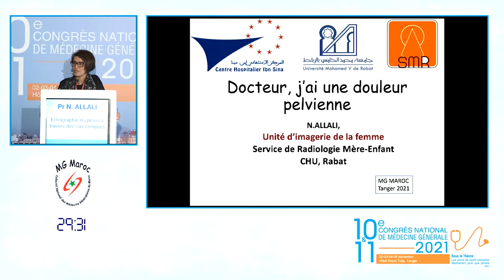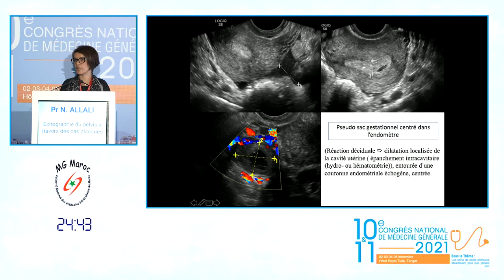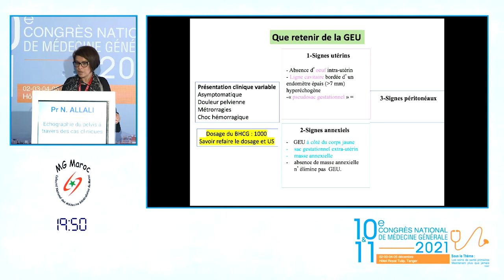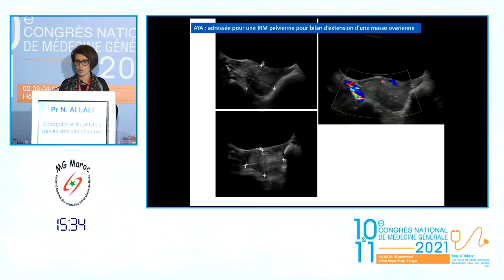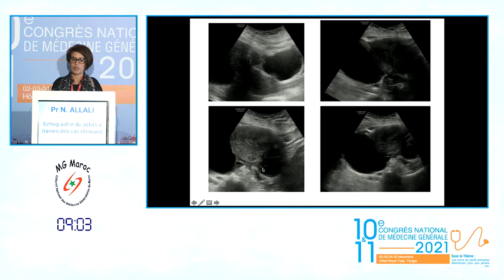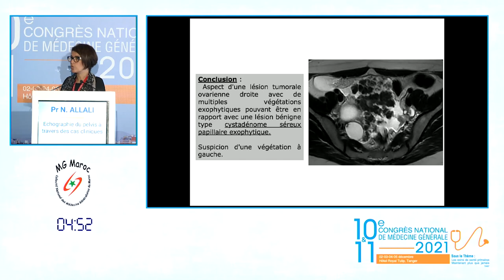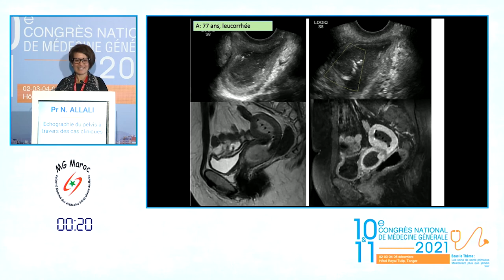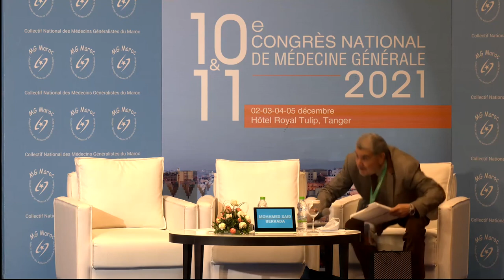Séance de Radiologie Echographie du pelvis à travers des cas cliniques Pr Nazik Allali